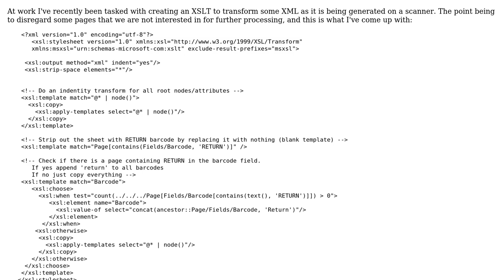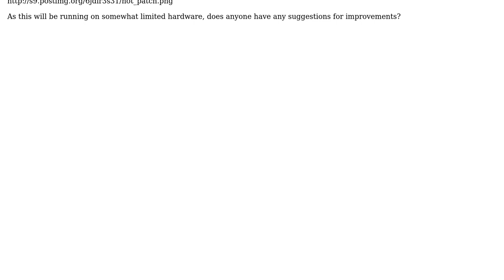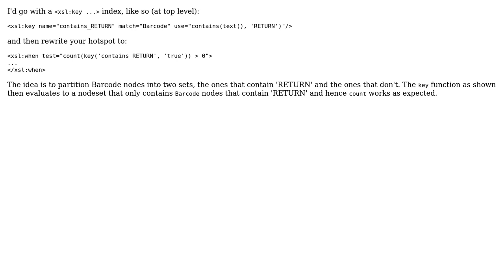Code Review: Transforming XML as it is being generated on a scanner (2 Solutions!!)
Code Review: Transforming XML as it is being generated on a scanner

With thanks & praise to God, and with thanks to the many people who have made this project possible! | Content (except music & images) licensed under CC BY-SA | Music | Images & others | With thanks to user Michael Kay user Jamal user hroptatyr user Frank user ferada and the Stack Exchange Network Trademarks are property of their respective owners. You are responsible for your own actions.